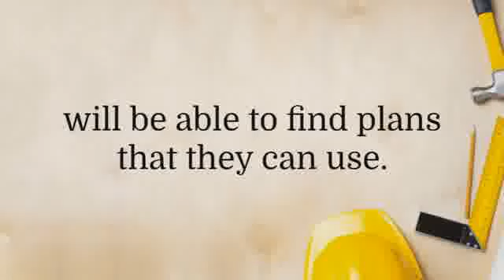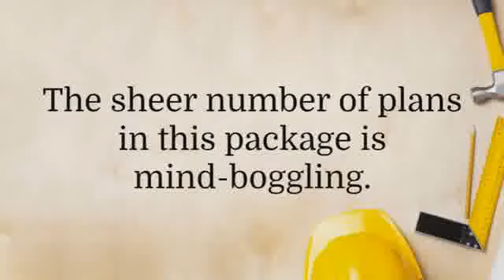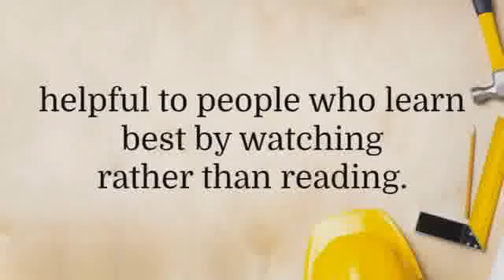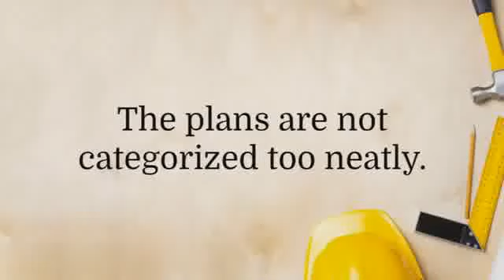teds woodworking plans pdf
Ready To get Started With Teds Woodworking Plans?
LIVEPARTYBANDS hasn't shared anything on this page with you.
Sep 22,  - The Tao of Badass is certainly not a guide that promotes promiscuity by . The Banter Line Cheat Sheet – For When You Don't Know What To
Jun 8,  - Dating blogger Josh Pellicer releases a controversial dating book that has  (To hear Pellicer make this audacious remark in a free online
Jan 16,  - The Tao of Badass is focused on psychology.  blame their lack of success with women to their looks or the fact that they are not millionaires.
the tao of badass review, tao of badass, tao of badass review, joshua pellicerYou might want to be a wooing playboy, or the tao system of badass chapter 8
Feb 3,  - Ethical Hacking Boot Camp .. TAO then used that position of trust, gained by executing a DNS spoofing attack injected into the  A presentation of the BADASS program shows how the intelligence agencies also use . DIGIT Act · User Privacy: The Price Paid · Cracking a WPA2 Encryption Password File
Tao Of Badass Amazon Taoofbadassnow Com - Payday loans online $100 to be able to $1000. Straight Transferred within 24+ hour. 99% Gaurantee
May 5, 2017 - Download: The Tao Badass, Found: 18 Results, Updated: 05-May-2017.  Tao Of Badass-Escaping The Friend Zone, 3 years, E-Book, 2, 2.04
Feb 1,  - Tao of Badass  The basic idea behind eye accessing cues is that people tend to roll their eyes in a certain direction when they are  Another way in which eye accessing cues are used is in combination with affirmations.
teds woodworking plans complaints
teds woodworking package pdf
16 000 woodworking plans and projects download
teds woodworking package crack